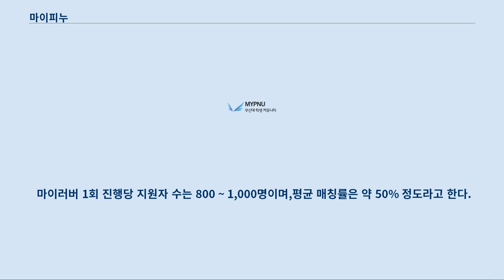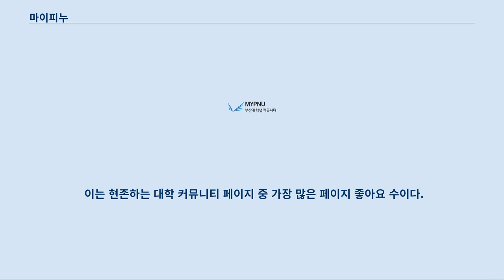마이피누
마이피누(MYPNU)의 공식 명칭은 부산대 학생 커뮤니티 마이피누(MYPNU)이며, 부산대학교 학생과 교직원을 대상으로 하는 커뮤니티이다.
 마이피누는 2011년 7월 11일 11학번인 닉네임 빗자루가 만들었으며, 같은 학교 내에서 타 학과, 타 캠퍼스 학생들과의 소통이 부족한 현실과 기존 학교 홈페이지는 다수의견이 형성되면 소수의견을 내기 힘든 점에 문제의식을 느껴 부산대 학생들간의 소통과 정보교류를 원활하게 하고 토론의 장을 만들고자 마이피누를 제작했다.
   크게 운영주체와 익명성이 학교 홈페이지와 마이피누의 차이점이다.
 학교 홈페이지는 운영주체가 부산대학교이지만 마이피누는 운영주체가 부산대학교 재학생이며, 마이피누는 어떠한 부산대학교 조직이나 학생회에 소속되어 있지 않고, 독립적으로 운영되고 있다.
 또한 학교 홈페이지는 실명과 소속학과를 기반으로 한 실명제이지만 마이피누는 회원가입 시 이름, 주민등록번호, 학번, 주소 등 개인정보를 기입하지 않는 익명제이다.
  마이피누는 익명성을 보장한 덕분에 소수의 의견을 보호할 수 있었고, 그에 따라 치열한 찬반토론장 역할을 하고 있으며, 학내 대안 여론창구로서의 역할을 주목받고 있다.
  마이피누는 다음과 같은 기능을 제공중이다.
 강의후기열람 서비스로 현재 약 56,000건의 강의후기가 등록되어 있으며, 강의후기항목에는 수강년도 및 학기, 교재, 수업 및 교수님의 특징, 과제 및 레포트, 출석, 시험과 성적, 기타, 총점 및 총평 항목이 있다.
 타인의 강의후기정보를 열람하기 위해서는 자신의 강의후기를 3개 이상 올려야 한다.
 부산대 수강신청서버의 시간을 초단위까지 정확하게 알려주는 서비스이다.
 시간표를 쉽게 짤 수 있도록 웹상에서 자신이 수강하고자 하는 과목을 선택하면 바로 시간표를 작성해주며, 총 수강학점 계산, 중복시간대 과목선택시 경고, 20명 미만 수강인원 과목 찾기, 특정 학년 과목 찾기, 특정 요일 과목 찾기, ICS 파일로 저장(구글 캘린더) 등을 제공중이다.
 소모임을 개설하고 소모임에 참여할 수 있는 서비스이다.
 마이러버는 마이피누에서 진행하는 자동 1:1 매칭 소개팅 서비스이다.
 마이러버 등록기간에 본인과 이상형에 대한 항목을 입력 후 등록을 하면 원하는 이상형의 정보와 100% 일치하는 이성을 시스템에서 자동으로 1:1로 매칭을 하고 확인기간에 매칭된 상대끼리 서로의 연락처와 정보를 알게 되는 서비스이다.
마이러버는 운영진의 공지에 따라 보통 1~2달에 1번씩 진행하고 있으며 현재 23기까지 진행된 상태이다.
 마이러버 1회 진행당 지원자 수는 800 ~ 1,000명이며,평균 매칭률은 약 50% 정도라고 한다.
 참여업체들이 부산대 학생들에게 할인혜택을 주는 조건으로 마이피누는 참여업체들을 무상으로 홍보하는 방식으로 현재 참여업체로는 맥도널드 부산대 2호점, 굿타임렌트카 부산대점·서면점·범일점, 스테이히얼 투데이, 롯데백화점 동래점(52개 점포), 카페베네 부산대점, ABC마트 부산대학로점, 영국 패션쇼핑몰 ASOS, 맘스터치 부산대1·2호점, 안경홀릭이 있다.
 마이피누는 2015년 09월 15일 기준 랭키닷컴의 대학/대학교 커뮤니티 분야 사이트 평가에서 1위(전체순위:3,158위)이다.
  마이피누는 페이스북 페이지를 생성하여 운영중이며 좋아요 수는 40,000개를 넘겼다.
 이는 현존하는 대학 커뮤니티 페이지 중 가장 많은 페이지 좋아요 수이다.
 마이피누는 대학교 커뮤니티로는 부산 내 최초로 만들어졌으며, 최대 규모의 커뮤니티(일 평균 방문자 25,000명 이상)이다.